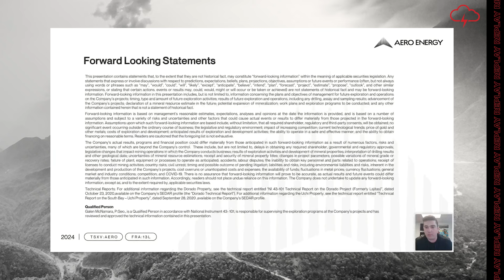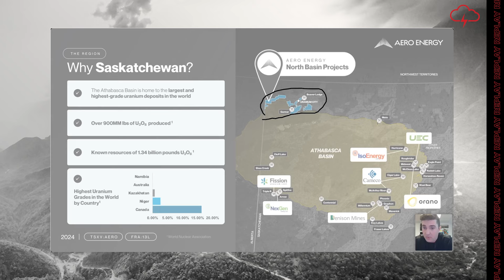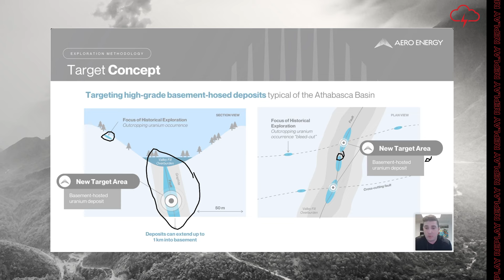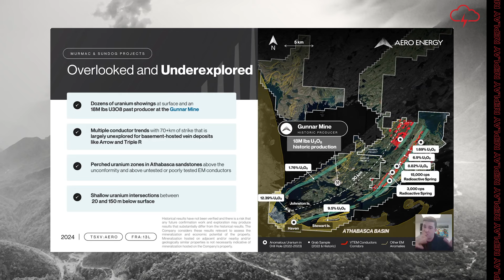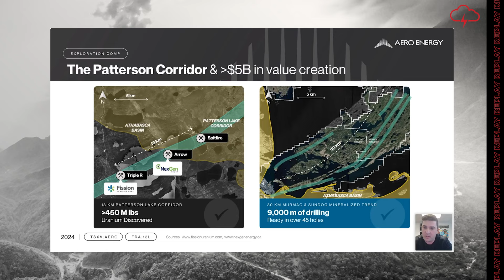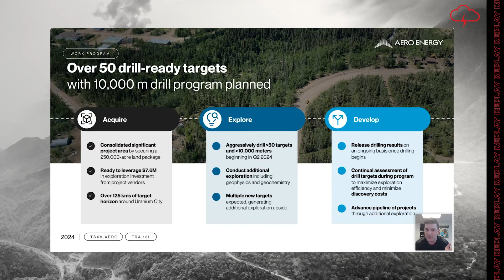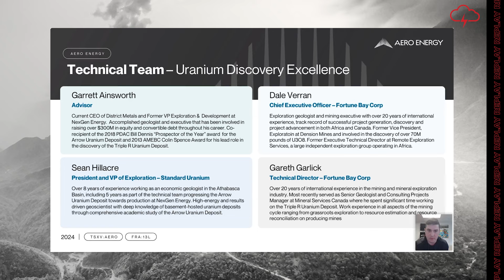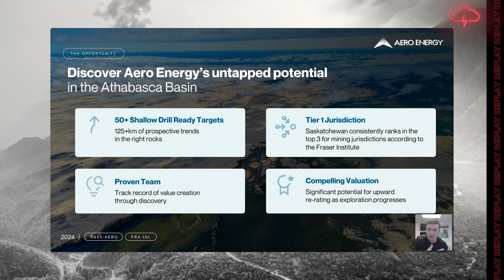Aero Energy | Webinar Replay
WATCH: Red Cloud Financial Services Webinar Series Presents: Aero Energy

Aero Energy is tapping into the Athabasca Basin’s emerging potential for high-grade, unconformity-style mineralization.

Learn more in this webinar replay with Aero Energy Interim CEO & Chairman, Galen McNamara: